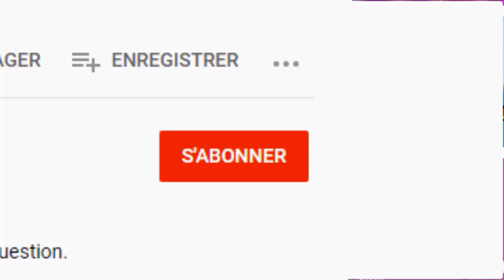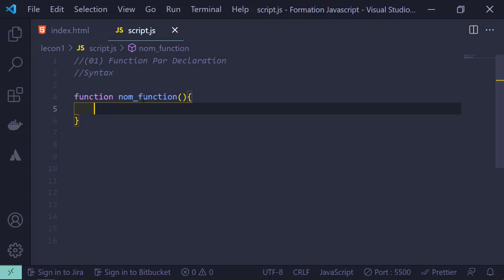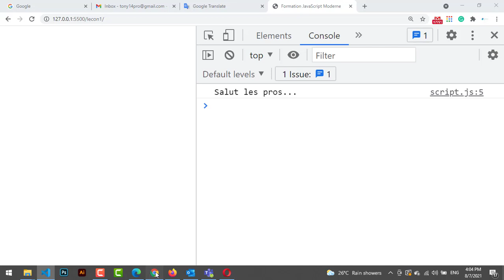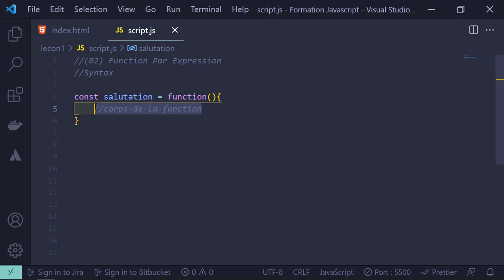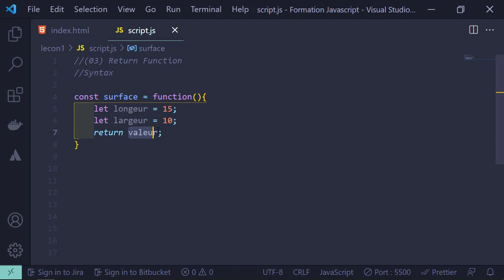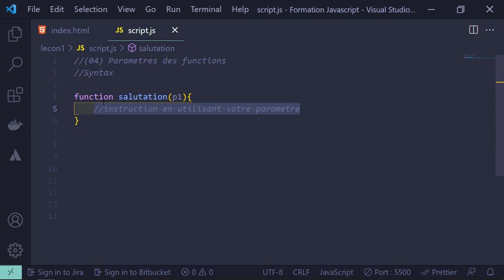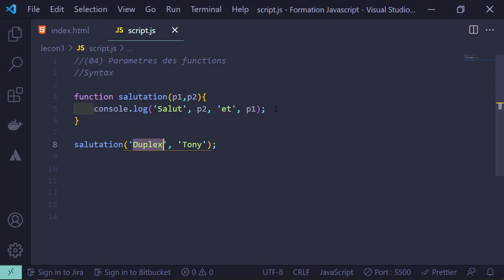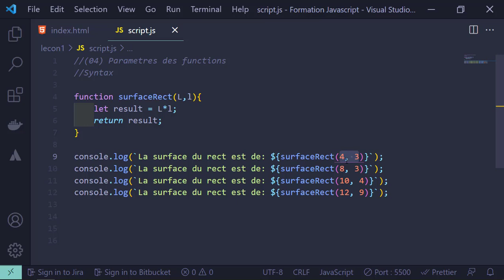JavaScript Pour Débutants - #22 Les Functions/Fonctions Bien Expliquer - JavaScript Modern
Premiers pas avec Javascript | Apprendre Javascript pour les débutants.

Dans cette série de vidéos, nous allons apprendre le javascript moderne à partir de zéro. Cette vidéo est recommandée à tous ceux qui souhaitent apprendre le javascript de manière moderne avec ES2015. Aucune connaissance préalable en programmation n'est requise, cette série de vidéos vous aidera donc à apprendre le javascript comme premier langage de programmation.

Nous verrons dans cette série comment creer et utiliser des functions ou fonctions en JavaScript.

Choses couvertes dans cette vidéo :
✅ Function declaration
✅ Declarer une fonction
✅ Definir une fontions
✅ Fonction Par Expression
✅ Fonction a retour
✅ Return Function
✅ Paramettres des fonctions
✅ Functions Parametters

🎁Obtenez mon dernier cours HTML et CSS ici :
🎁Prix exceptionnel + Assistante personnel: